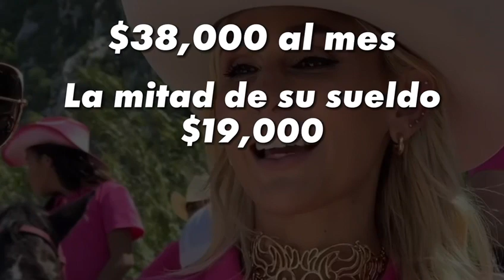Las ostentaciones de la primera dama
Un video de producción anónima da a conocer las cinco pertenencias de superlujo que ostenta Paola García, esposa del alcalde de Santa Catarina, Jesús Nava.